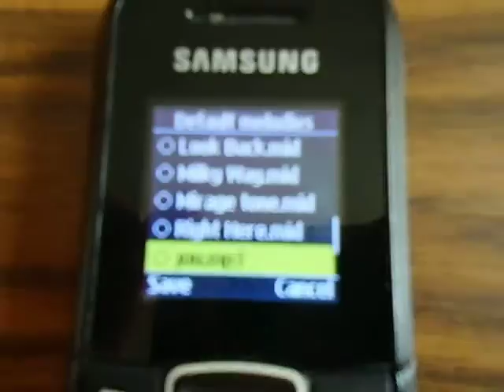Samsung GTE 1080W Ringtone - Ringing To You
🎵 Individual Samsung GTE 1080W ringtones to be found in the list below.

✨ If you are interested in trading with Bitcoins, Litecoins and Ethereum
Coinbase could be the platform you were searching for.

👓 Follow Funcore on Steemit for tech and gaming news

Check out the Samsung goodies down here.

Samsung Gear Fit2 Smartwatch Large, Black

Samsung Galaxy S5 G900v 16GB Verizon Wireless CDMA Smartphone - Shimmery White (Certified Refurbished)

Samsung S7 EDGE G935V 32GB, Verizon/GSM Unlocked, Silver Titanium (Certified Refurbished)

Samsung Galaxy G550T On5 GSM (Metro PCS) Unlocked 4G LTE Android Smartphone - White - (Certified Refurbished)